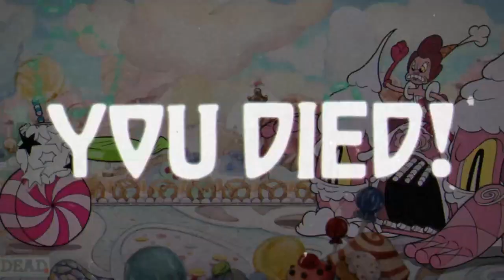Cuphead Inkwell Isle II: Getting a Bit Harder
I sorta hate this game